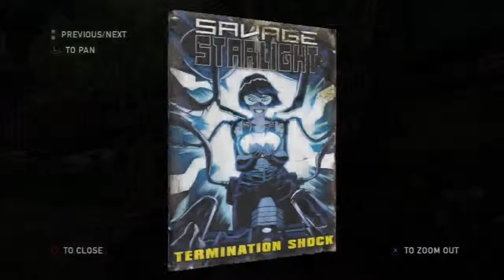Last of Us #20 - Hunters